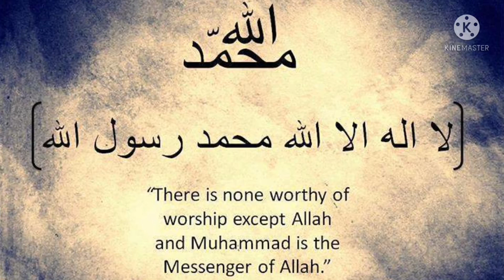Jung e Mutah part 2 |Aaqa ka ghulam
Nigahen Nubuwat ka AZEEm MOJIZA |Jung e Mutah |Aaqa ka ghulam